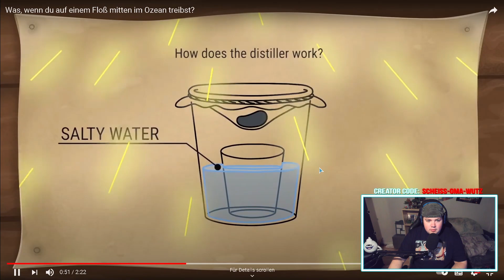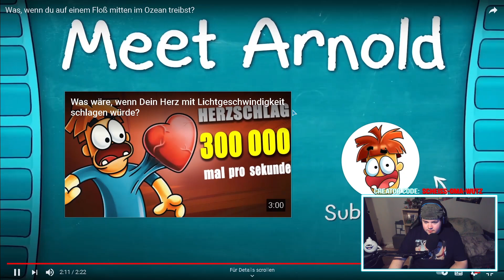REAKTION auf Was, wenn du auf einem Floß mitten im Ozean treibst